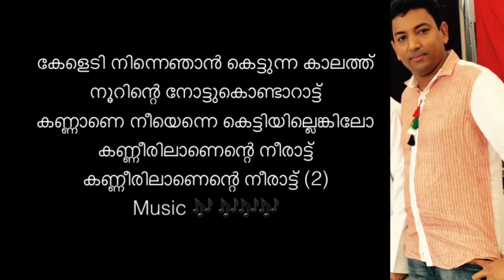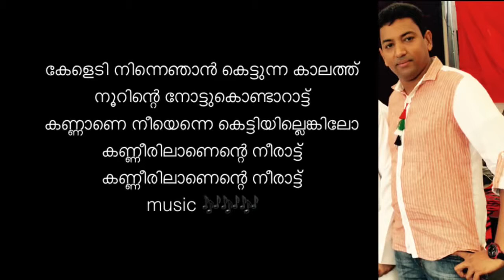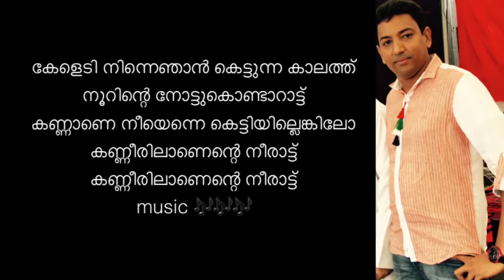KELADI NINNE NJAAN remix karaoke with lyrics The first karaoke on Youtube